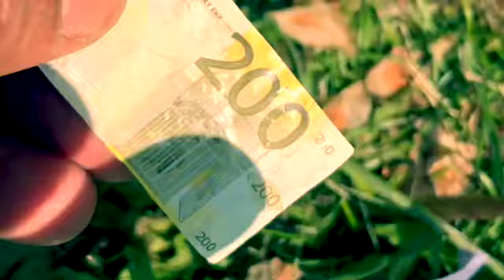Alyssa Ayeb - I walk with my heart in my hands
I walk with my heart in my hands